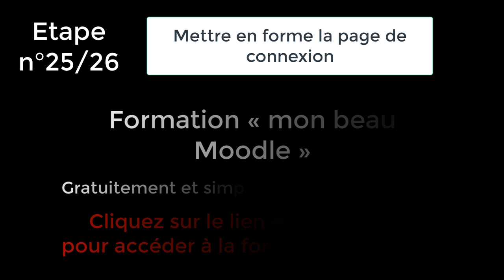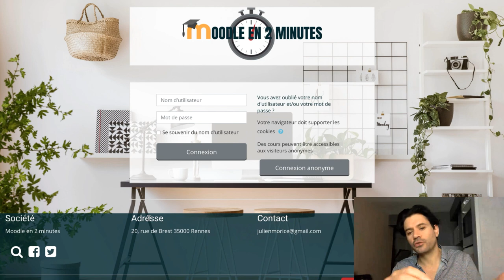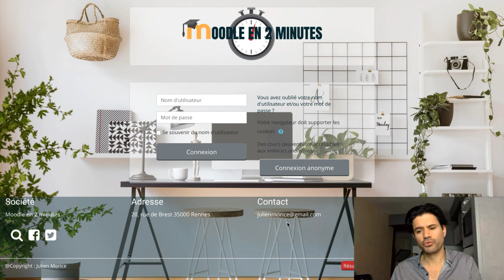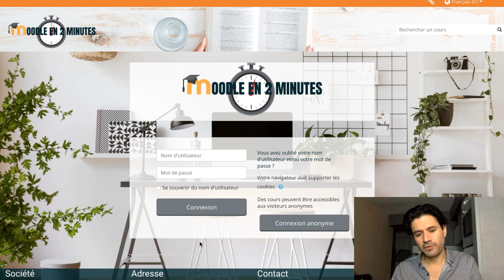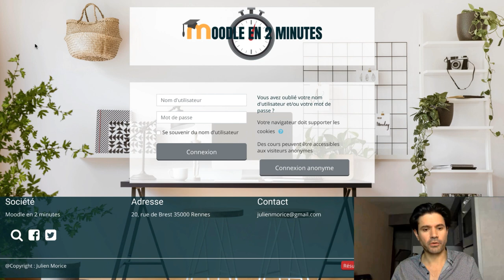Formation "mon beau Moodle" : Etape 25 (Mettre en forme la page de connexion)